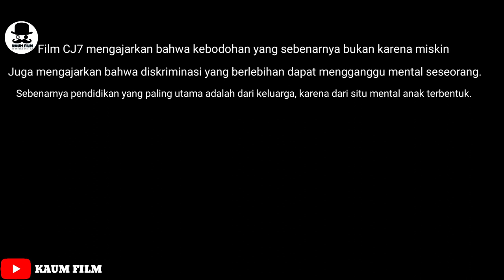KEADAAN BERUBAH SETELAH MUNCULNYA ALIEN | Alur Cerita Film CJ7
REVIEW DAN RANGKUM ALUR CERITA FILM : CJ7

__________EDITING DAN GADGET___________

Apk Editing :
*Kinemaster Pro

Edit Thumbnail :
*Pixellab

Perangkat Editing :
*OPPO A5S

CJ7 merupakan sebuah film Hongkong yang dirilis pada tahun 2008. Film ini disutradarai oleh Stephen Chow. Pemain utamanya di film ini ialah Stephen Chow, Xu Jiao, Kitty Zhang Yuqi, dan masih banyak lagi.

Tanggal Rilis :
*7 maret 2008(amerika)

Sutradara :
*Stephen Chow

Skenario:
*Stephen Chow,Vincent Kok,
*dan lainnya

KAUM FILM 2021